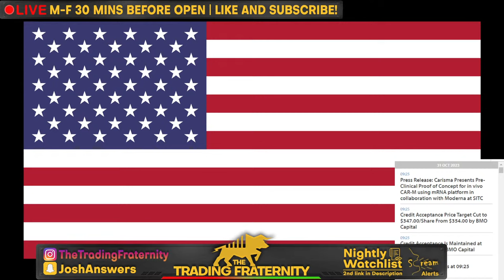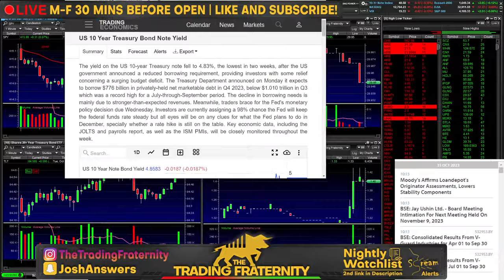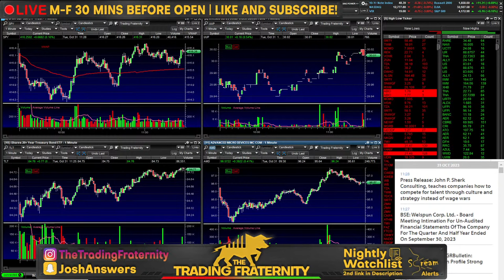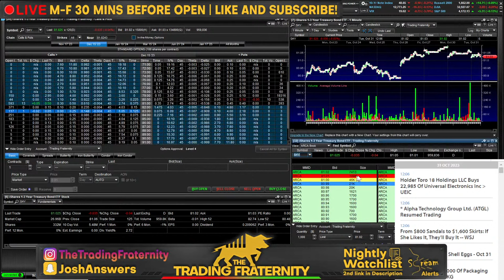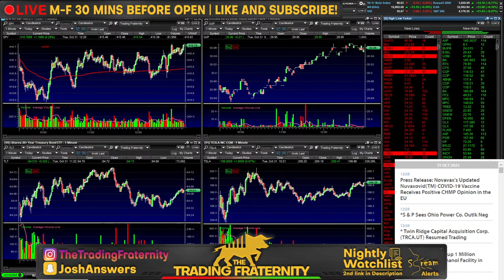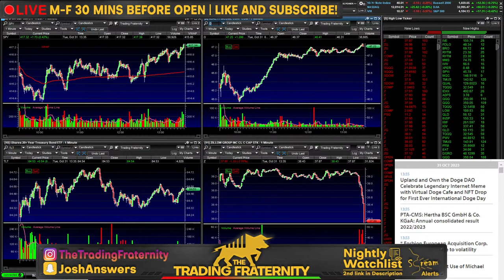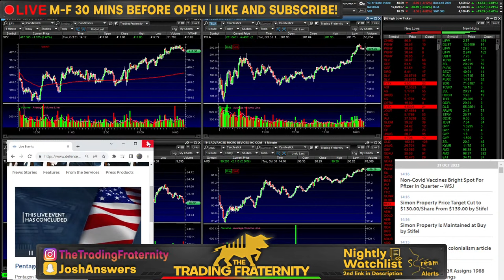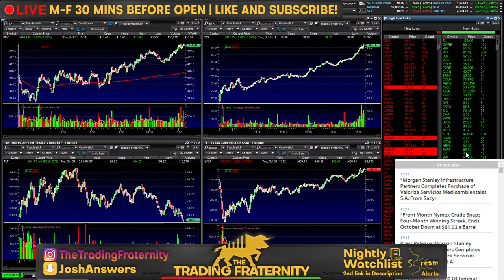Relief or Reverse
RULES:
1. Love thy CHAD as you love yourself. Be positive. Respectful. Remember treat yourself that way.

2. No rocket ships. If uncertain of this rule, avoid rocket ships at all costs.

3. If you get banned, you must be reborn, your sins are forgiven however you must shed your old name. Everyone is always welcome to learn and contribute, everyone will be treated the same, you will often notice despite the name the same behavior/disrespectfulness/rudeness will always get banned. We ban the behavior not the person.

4. DO NOT FLEX GAINS. You can if you post the trade before hand and overall just mention the thesis towards it. Indiscriminate flexing results in a ban.

5. DO NOT FLEX LOSSES. Same as rule above, we do not encourage a culture of glorifying losses or hyper focusing on the negative.

6. DO NOT JOKE ABOUT FITNESS / PUSHUPS. During our holy hourly exercises it is extremely encouraged to only discuss what physical activity you have done. Joking about or joking around this time is a zero-tolerance zone. I am telling you now, your joke about it already isn't good, exercise extreme caution in what you say during this time.

7. Be respectful during the 11 @ 11. You are not the one speaking in front of everybody, you know nothing about these people. Any side eye or shade during a phone call will result in an instant ban.

8. None of these trades are a recommendation to make a trade or financial investment, even if I say this is a recommendation I am talking to myself or one of my personalities. Stream alerts are not trade alerts, they are literally alerts of what is happening on stream. Copying my trades will most likely result in a loss. You can make the same trades as me, sure, but you are not me and your mindset is different, assume I am going to lose on every trade.

9. If you're not on the main channel, you're playing yourself.

10. If you simply follow rule #1 it encompasses every single rule and you won't have to worry about anything. If something is wrong with the feed or you have suggestions on stuff that should be included or done differently, constructive criticism is always welcome. Complaining is not. We like solutions not focusing on problems!

11. CALLING PEOPLE OUT: Keep it positive and respectful. If someone else is breaking the rules or you disagree with what they are saying or have any differences whatsoever, IF YOU CALL THEM OUT NEGATIVELY you will get clapped.